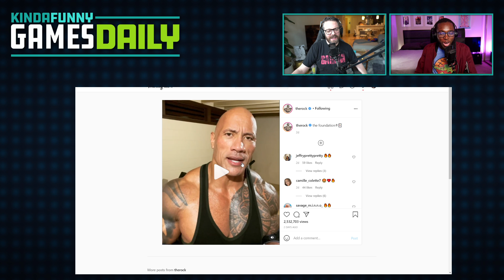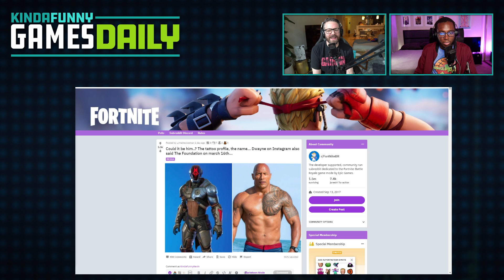The Rock is in Fortnite? - Kinda Funny Games Daily 03.19.21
to get $75 off your first order!

Greg and Bless talk about the rumor that the Rock is in Fortnite, PlayStation buying EVO, and more!

00:00:00 - Start
00:03:00 - Housekeeping
The Kinda Funny Wild Aces are in the FCF Championship. Come call the plays as we take on the Glacier boys this Saturday at 6:30 p.m. PT!
If the MCU and DCEU are more your things, The Falcon and the Winter Soldier Ep. 1 Reactions AND Part 1 -- 2 hours and 40 minutes -- of Snydercut In Review are up and podcast services. Falcon is on Screencast.
00:05:04 - The Rock’s in Fortnite? Tom Phillips @ EuroGamer
00:19:20 - PlayStation Buys EVO, SIE Statement
00:31:45 - Gotham Knights delayed
00:36:12 - Avengers: Spider-Man IS coming, FTP isn’t, Joe Skrebbels @ IGN
00:47:20 -  Ad
00:51:33 - Disco Elysium Banned in AU, Eddie @ GameSpot
00:56:30 - Next Big Cyberpunk 2077 Patch Will Fix Cops And Cars - Ethan Gach @ Kotaku
01:00:30 - Out today
01:04:00 - You‘re Wrong
Next Week’s Hosts:
MON: Blessing and Tim
TUE: Greg and Gary Whitta
WED: Blessing and Janet
THURS: Tim and Tam
FRI: Blessing and Kah